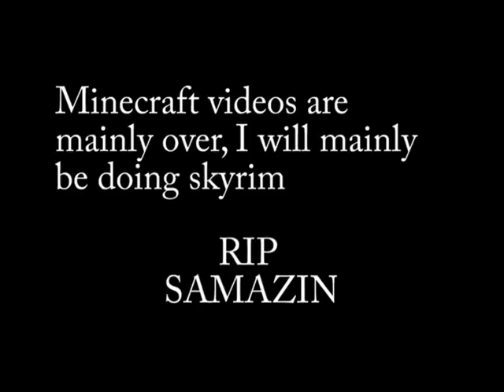Sad Video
Sorry...